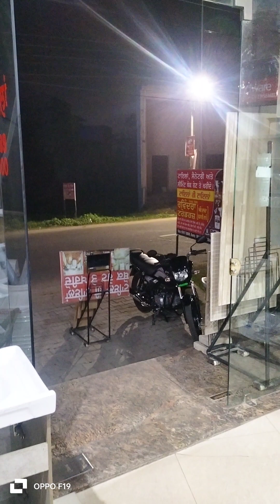Bhagat kah ke pukarte Hain dukaan per aaye sabhi grahak amrit ko dekhiae puri video🙏